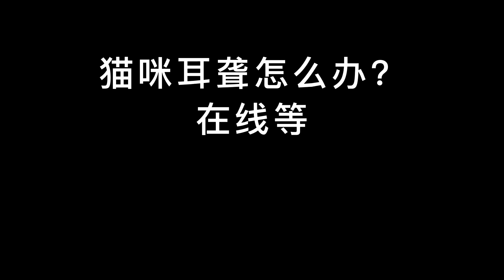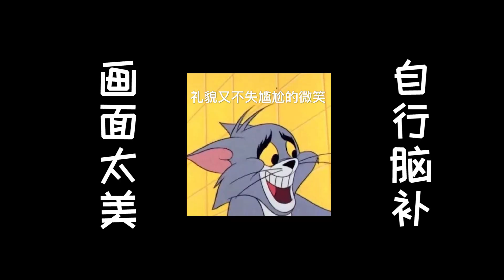【魚蛋小暖男】生活中魚蛋竟然是個工具貓？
謝謝大家的"訂閱" 與讚，感恩你支持 !
 I would put belly laughing at the top of my highlights list. They always say that laughter is the best medicine.Laughter is the tonic, the relief, the surcease for pain.

Your support is truly my spirit and motivation to do more and funny videos. Thanks.??

Thank you for click in and watching!!
If this video isn't prefect to you, hope you don’t mind , I will try my best to improve.??